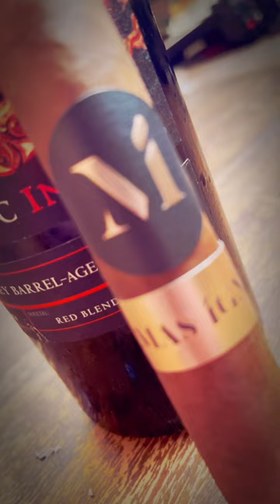RED WINE AND CIGARS!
🤫 Facebook ZT6 PRIVATE Page:  zealcigarsteamsix   🤫